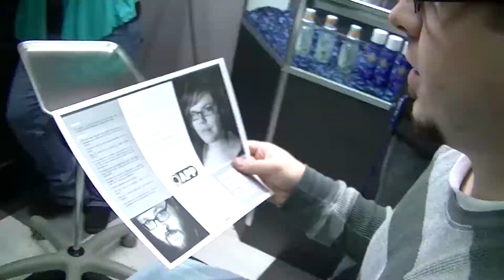KENNY Lives for 21 Days - Day 10 (Piercing)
Chongo Feo Productions

To work with us email

Electric Steel Body Jewelry and Piercing Studio
3697 Lamar Ave
Paris, Texas 75460